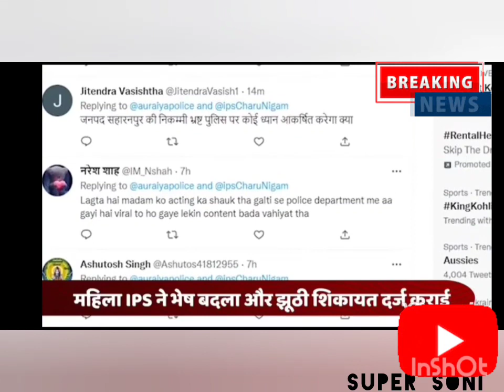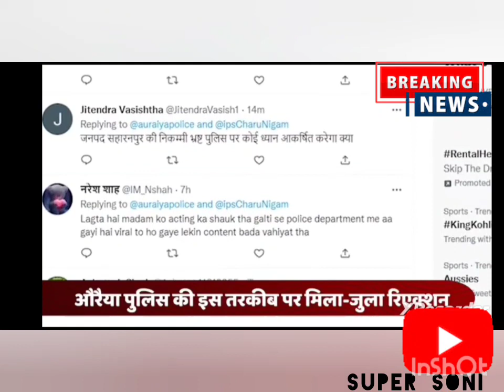महिला IPS 👩‍✈️आईपीएस ने बदला लुक🤔UP Police Case 💯🔥🔥@StudywithRightPath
UP Police IPS ofiicer ne look change kiyaa

He want to law and order situation in her district 💯💯🔥🔥👩‍✈️💫👀